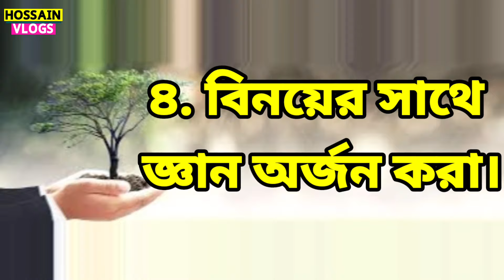দাম কমলো GSX-R 150 Big Offer Price || Grand Motors || Showroom Hossain VLOGS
অনেক দাম কমলো GSX-R 150 Big Offer Price || Grand_Motors || Showroom Name: Grand Motors
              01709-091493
Address: 2, No, Shohid Tajuddin Ahmed Sharoni, Razzak Plaza, Moghbazar, Dhaka-1217